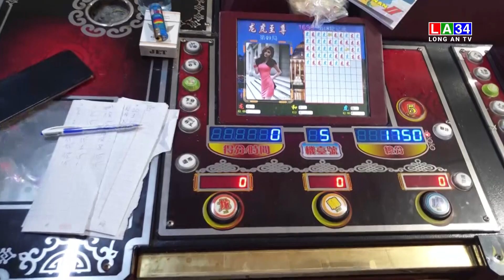Công an tỉnh Long An khởi tố 22 bị can về hành vi tổ chức đánh bạc và đánh bạc